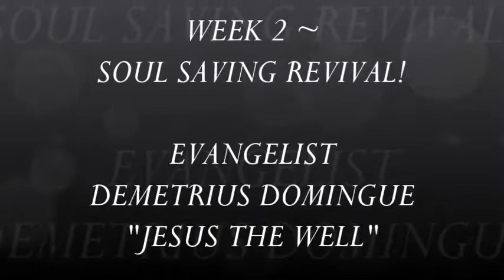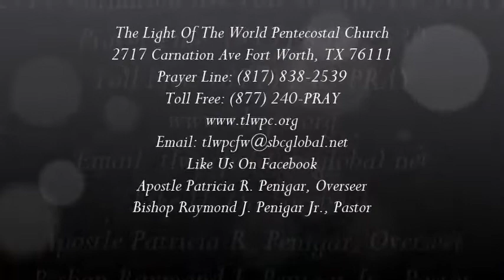WEEK 2 ~ SOUL SAVING REVIVAL, EVANG DEMETRIUS DOMINGUE "JESUS THE WELL"